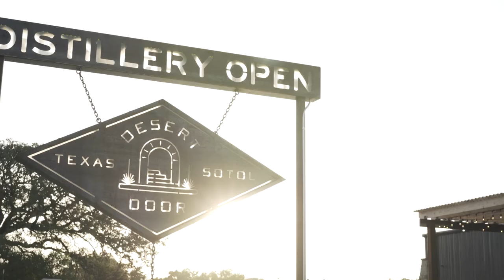RackHouse Whiskey Club | Desert Door | REVIEW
RackHouse Whiskey Club has partnered with Desert Door Distillery.